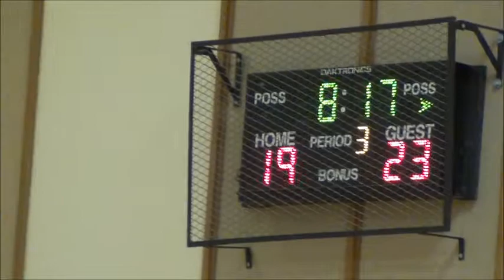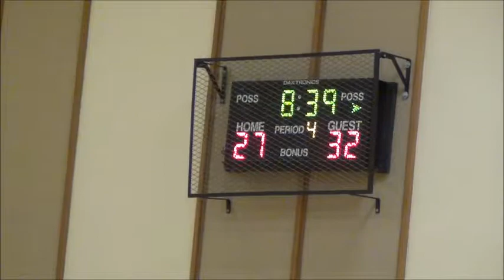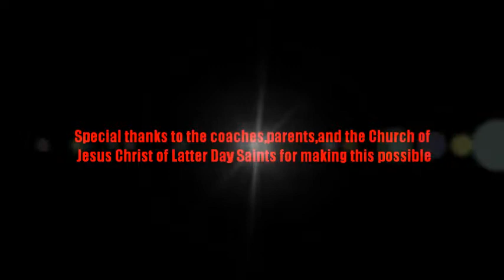Perry Ward vs Shaker Hts Ward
Kirtland Stake Basketball